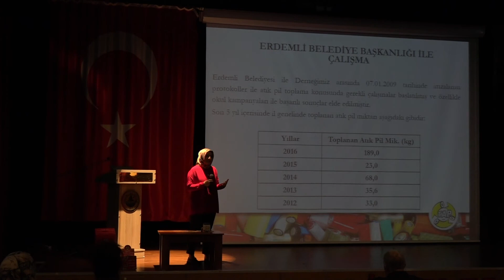BELEDİYEDEN EĞİTİMCİLERE ATIK PİL SEMİNERİ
Erdemli Belediyesi tarafından ilçede bulunan eğitimcilere yönelik atık pil bilgilendirme semineri verildi. Erdemli Belediyesi’nden yapılan açıklamaya göre; Çevre Mühendisi Hatice Çoltu tarafından ’’Atık Pillerin Diğer Atıklardan Ayrı Toplanması ve Bertaraf Edilmesi’’ konusunda Kültür Merkezi Konferans Salonu’nda seminer düzenlendi. Erdemli Belediyesi ve TAP arasında imzalanan protokol çerçevesinde ilçe genelindeki okullardaki öğrencilerin atık pil toplama yarışmasına katılabileceği belirtilirken, belediyeden yapılan açıklamada, atık pil yarışmasında dereceye giren okullara ise çeşitli ödüller verileceği beyan edildi.